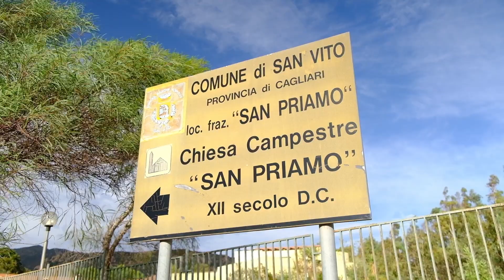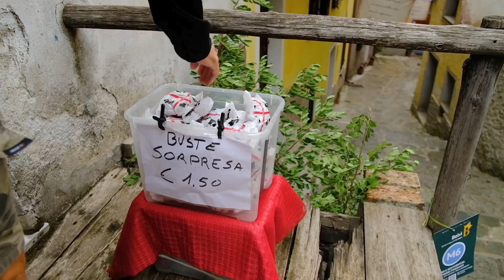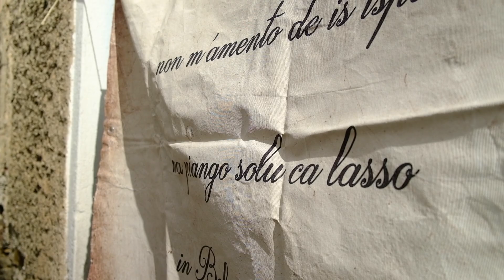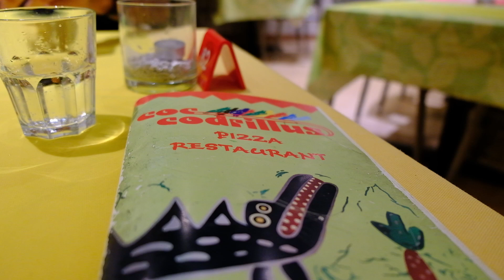Cronache sarde XIII. Lasciamo la Sardegna ma non prima di essere stati a una sagra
Alla fine della scorsa puntata vi abbiamo lasciato con le immagini di una caraibica Punta Molentis, ma il giorno dopo l'atmosfera è cambiata completamente: vento e mare mosso. Allora iniziamo il nostro viaggio verso nord lungo la statale 125 che ci porta a un belvedere davvero suggestivo tra alte pareti di roccia, poi a una graziosa chiesina e infine alla spiaggia di Budoni (a cui ormai siamo affezionati) con un bellissimo tramonto. Il giorno dopo decidiamo di esplorare i dintorni di Ulassai, un borgo costruito ai piedi di una rupe calcarea, e saliamo in cima alla scala di San Giorgio, una profonda gola. Prima di partire dobbiamo andare a comprare il torrone, e cogliamo l'occasione per visitare Belvì durante la sagra delle corti aperte in cui si vende ogni genere di prodotti locali, dalla gastronomia all'artigianato. E qui si conclude questo secondo viaggio alla scoperta della Sardegna, quella più nota e quella meno nota, che non finisce mai di stupire.